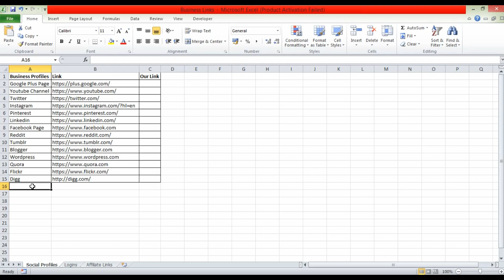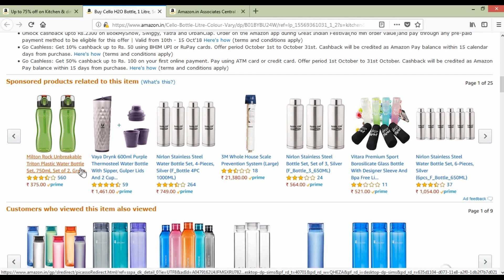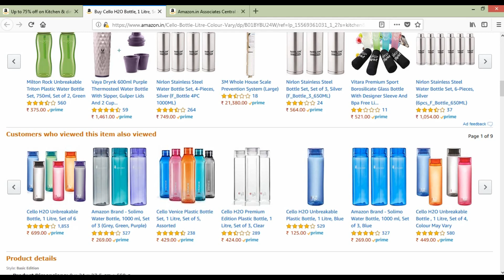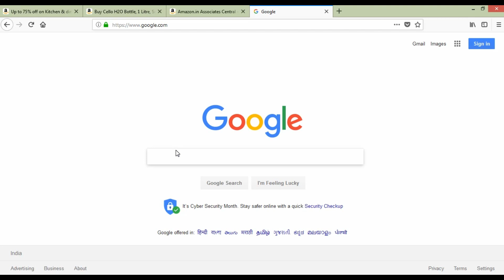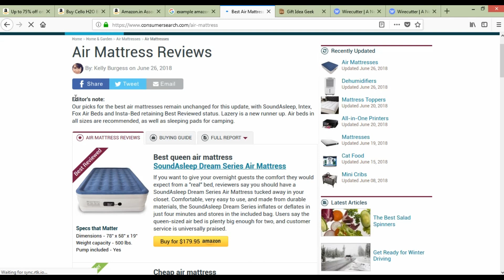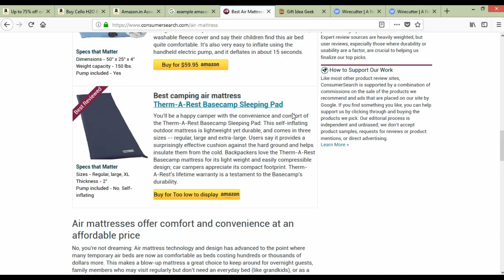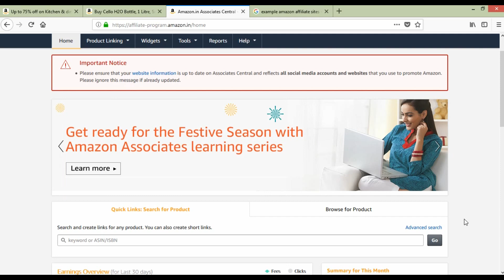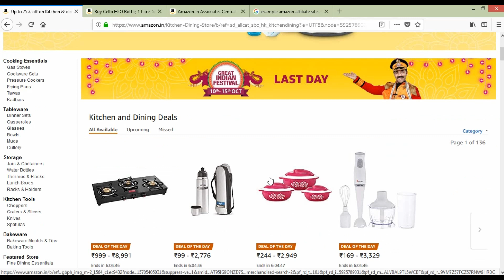Amazon Affiliate Marketing Journey Day 1 In Tamil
This is real amazon affiliate journey to earn per day $50. I am showing step by step methods for starting

real amazon affiliate website and process fo getting traffic. This video in tamil you can learn all about

amazon affiliate marketing. And also what traffic source i am using for getting buyers for my affiliate

link.